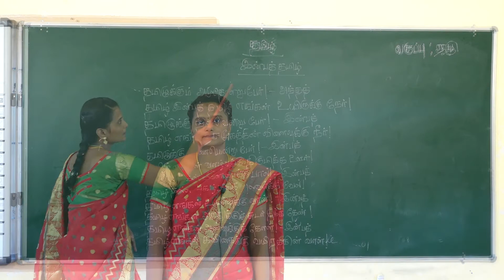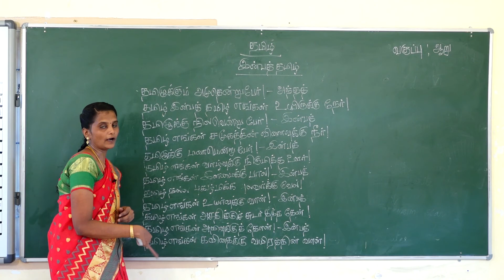VI-Tamil-Day 1-Inba Tamil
Curriculum: Tamilnadu Samcheer Kalvi
Syllabus: State
Subject: Tamil
Topic: Inba Tamil

Tirunelveli-627011
Phone no- 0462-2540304 / 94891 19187